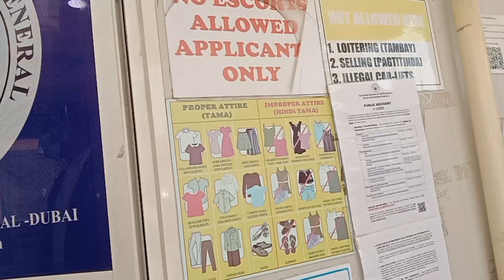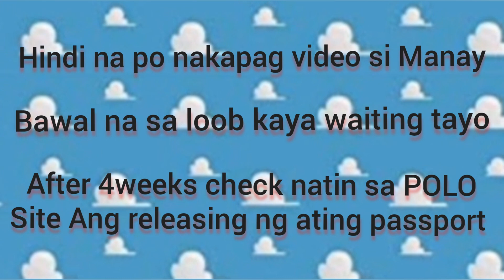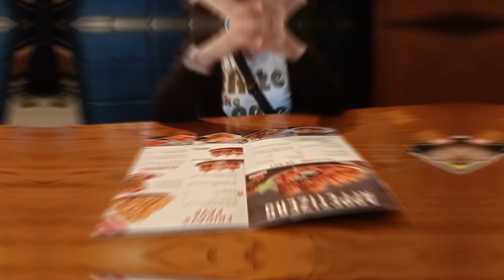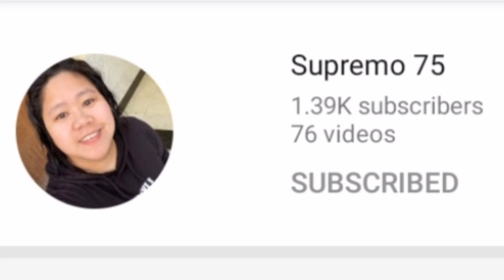HOTTEST WALK UNDER THE SUN | DUBAI FEDEX | PASSPORT RENEWAL I EATING TIME I Manay Magayon